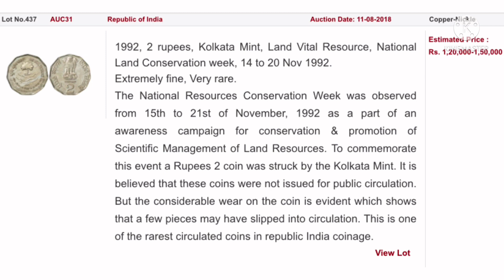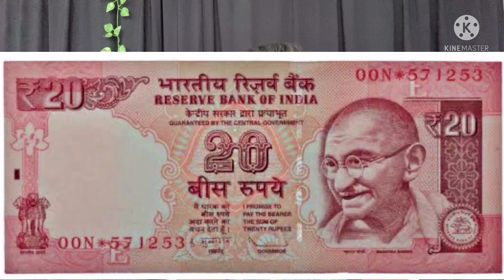ये ₹2 का पुराना सिक्का और ₹20 का ये नोट है तो आपको मिलेगा 150000 रु बस करना होगा ये काम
नमस्कार भाइयों बहनों आप सभी का बहुत-बहुत स्वागत है भाइयों बहनों अगर आपके पास प्राचीन काल से जुड़े हुए कुछ सिक्के हैं तो आप उन्हें बेचकर लखपति बन सकते हैं अगर आपके पास कोई भी पुराने सिक्के हैं तो वीडियो के साथ अंत तक बने रहिएगा पूरी जानकारी वीडियो में दी हुई है वीडियो पसंद आए तो लाइक के बटन को दबाएं और जितना हो सके दोस्तों के साथ शेयर जरूर करें साथ में सभी सरकारी योजना का लाभ सबसे पहले उठाने के लिए चैनल को सब्सक्राइब करें और बैल आइकन को जरूर दबाएं धन्यवाद।।।।।

Make money by Selling old coin and note
Sell old coin and become millionaire
Sell old coin in high price
One rupees note can make you crorepati